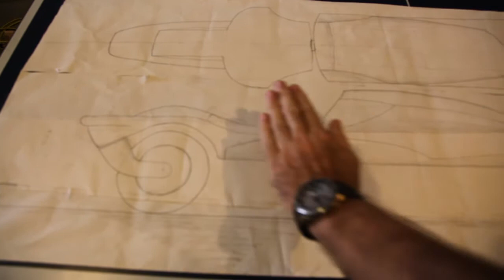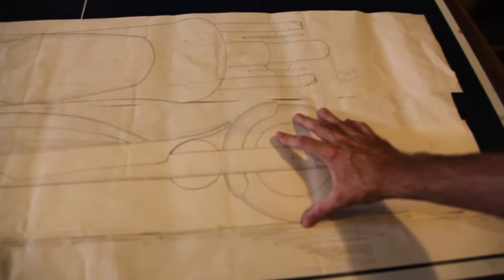Invention USA Audition part 1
Hey guys, this is part 1 of our video audition for an upcoming show on the History Channel called Invention USA.  It features cool inventions and new technologies that will transform people's lives.